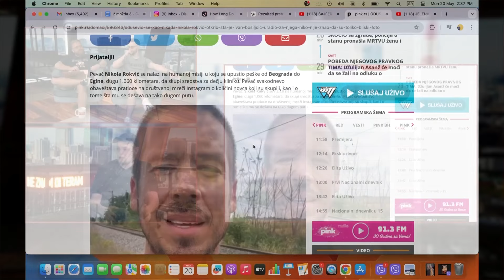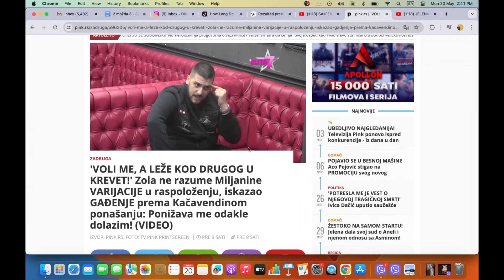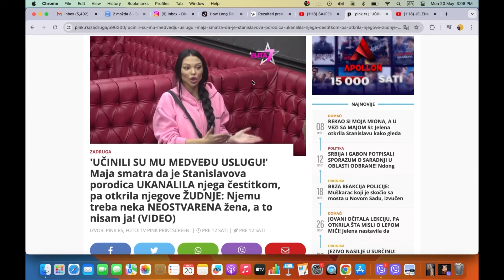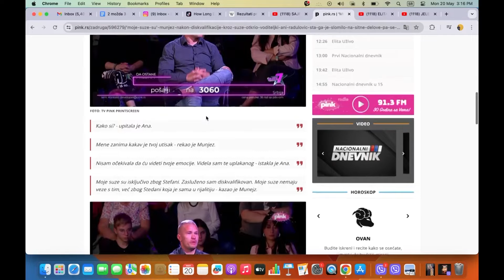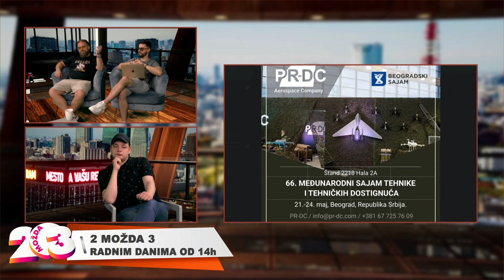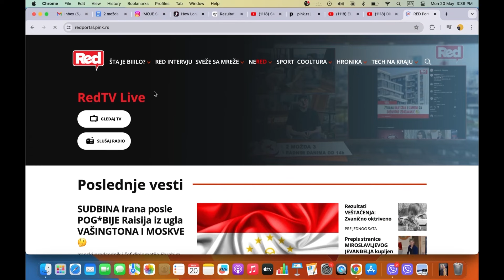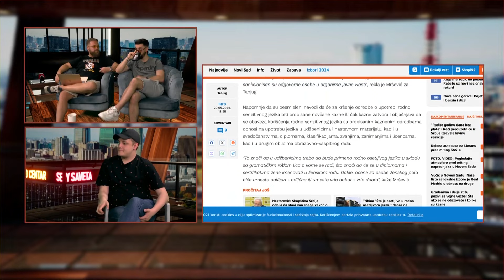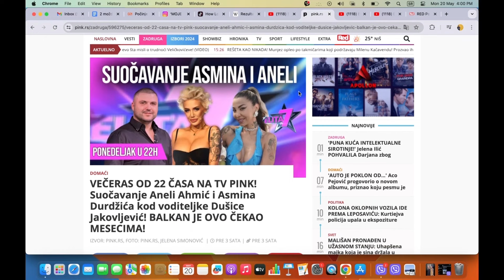2 Možda 3 - Gost: Nikola Žugić - 20.05.2024 - Red TV - cela emisija